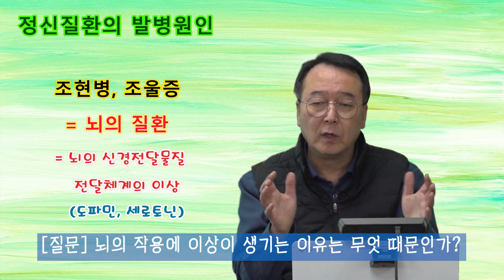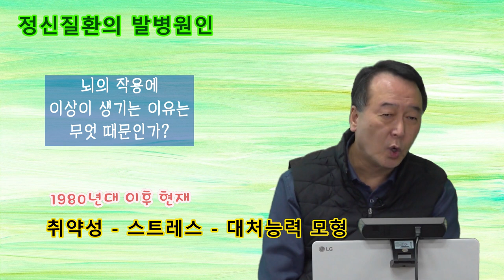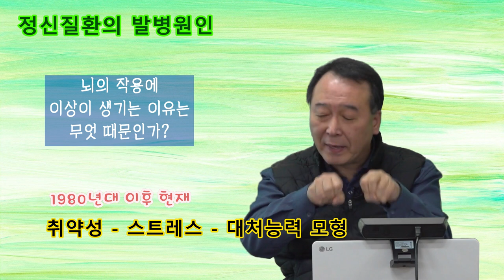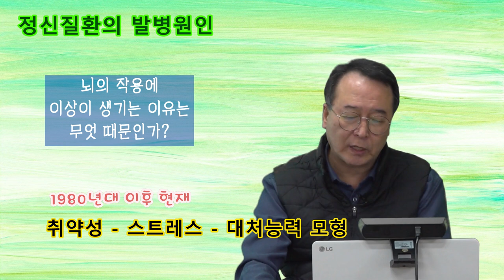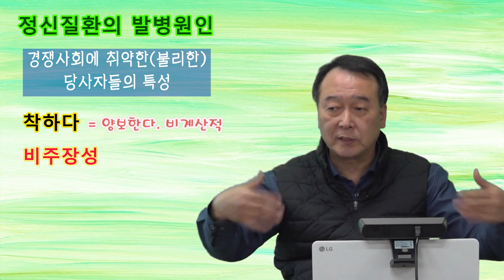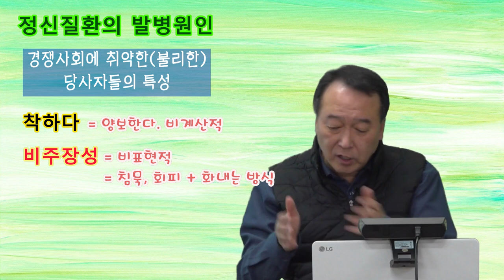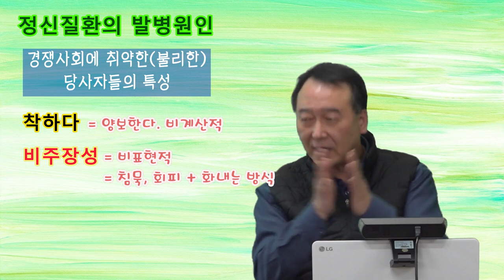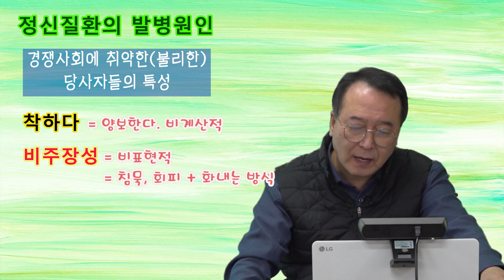촛불추천 510, [초급 7기] #08, 조현병, 조울증의 발병원인 -- 뇌가 왜 탈이 나는가? -- 학술적인 설명(취약성-스트레스-대처능력 모형)과 배정규의 생각(선순환-악순환)